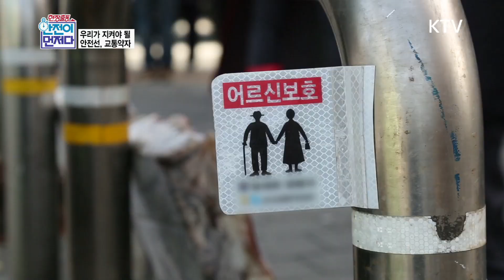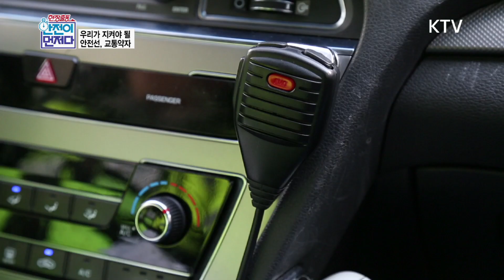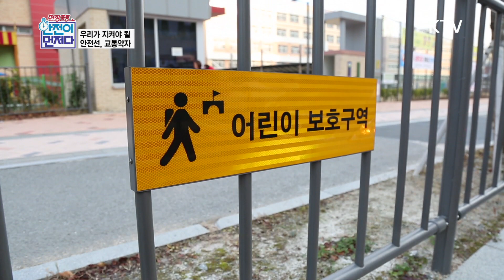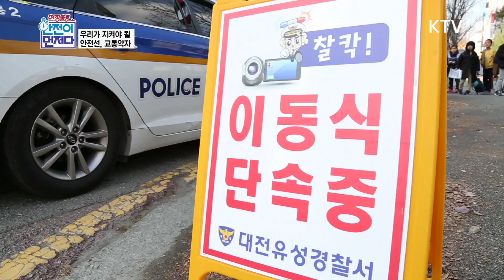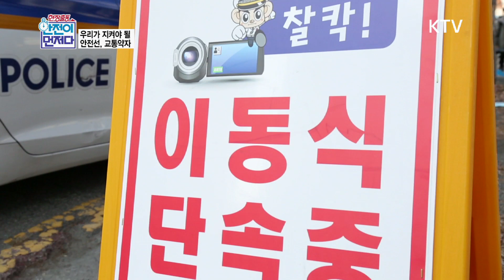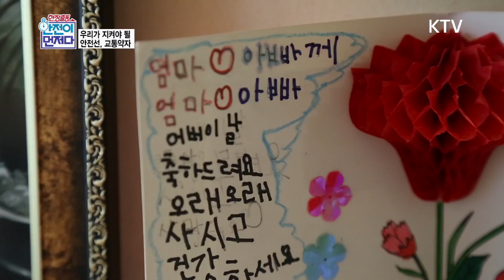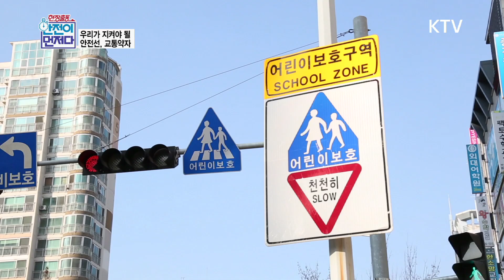아슬아슬한 등굣길!! 위험천만한 어르신 보행 사고!! 교통약자를 지켜라!!! [안전이 먼저다]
교통수단 이용하거나
도로를 다니는 노인과 청소년들
신체적 또는 인지적 기능이
다른 사람보다 약하여 각종 교통사고에 취약!

교통약자를 지키기 위해 오늘도 안전계도 실시!